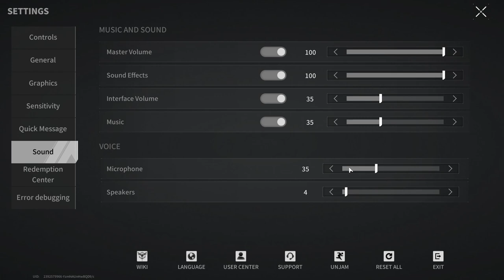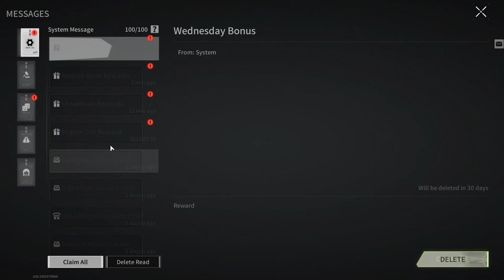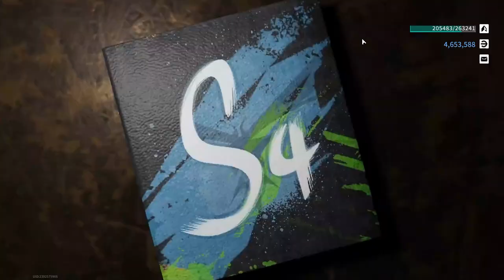NO ONE EXPECTS THIS END! | RANKED BATTLES! - Lost Light | Day 33 | Gameplay ( No Commentary ) #221